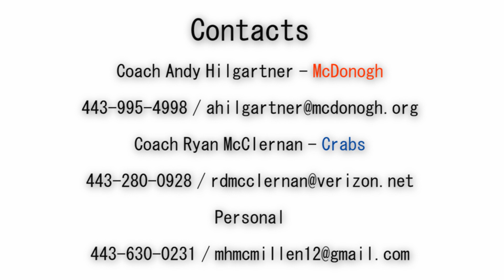Matt McMillen (UPenn '26) Lacrosse Highlights 2019/2020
Matt McMillen - Top 15 Recruit in the 2022 Class - Midfield @McDonogh School in Owings Mills, MD and plays club for Crabs Lacrosse